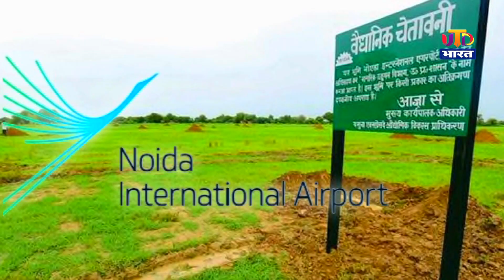Jewar International Airport | नोएडा जेवर हवाई अड्डे के पहले चरण के निर्माण के लिए रास्ता साफ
उत्तर प्रदेश सरकार की संयुक्त उद्यम कंपनी नोएडा इंटरनेशनल एयरपोर्ट लिमिटेड यानी NIAL और यमुना इंटरनेशनल एयरपोर्ट private limited यानी YIAPL ने शनिवार  31 जूलाई को एक लाइसेंस ज्ञापन पर हस्ताक्षर किए,
जो नोएडा इंटरनेशनल एयरपोर्ट लिमिटेड से जेवर हवाई अड्डे के लिए यमुना इंटरनेशनल एयरपोर्ट private limited  को जमीन के औपचारिक हस्तांतरण का संकेत देता है।

Noida International Airport Limited i.e. NIAL and Yamuna International Airport private limited i.e. YIAPL, a joint venture company of the Government of Uttar Pradesh, signed a license memorandum on Saturday 31 July,
Which indicates the formal transfer of land from Noida International Airport Limited to Jewar Airport to Yamuna International Airport private limited.